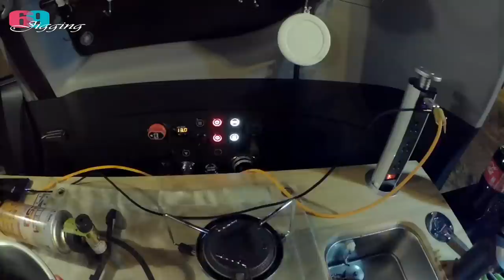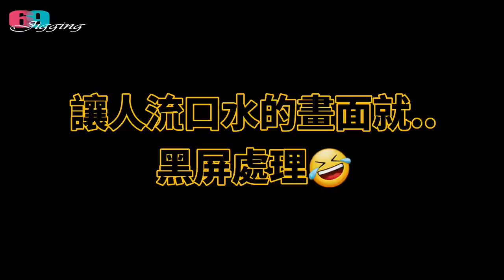快閃台南一天一夜爆肝釣遊(下集)...戀愛廣場夜釣藍花蟹/車中煮現流海鮮...真的太美味了 2022/12/ 台灣69J釣魚俱樂部(69J Fishing Club)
今晚安平戀愛廣場...夜釣,目標還是來看看港內有沒有螃蟹可以釣..順便在我們的車上料理現流新鮮的螃蟹. 真的太美味了

改裝＆車泊車種:中華汽車CMC Zinger